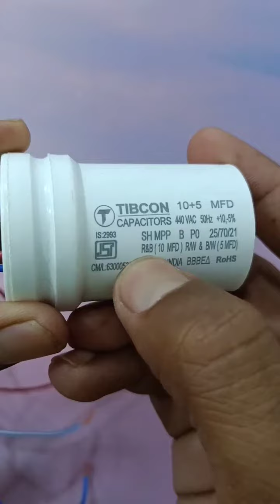सेमी वॉशिंग मधे लागनारे कॅपेसिटर ची महिती मराठी भाषेत